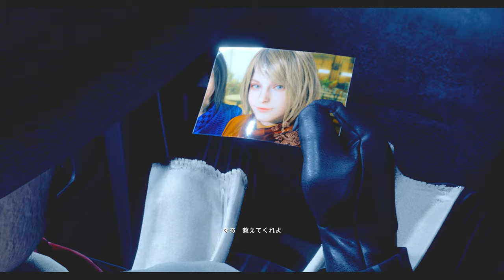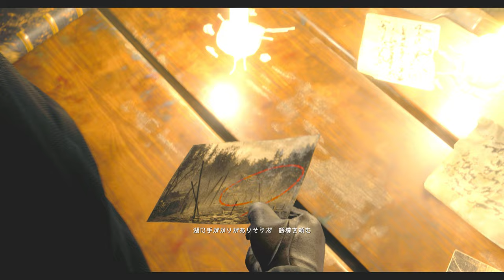神回！本気の実況者！バイオ村観光ツアーPART1【バイオハザードRE4】